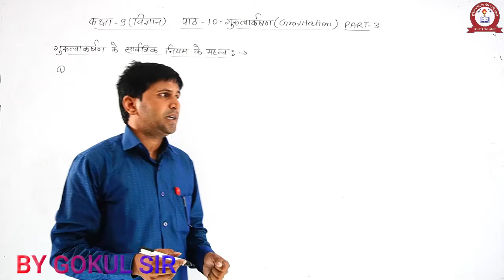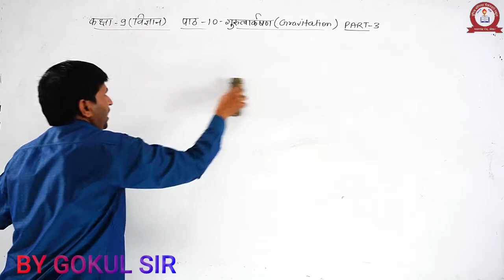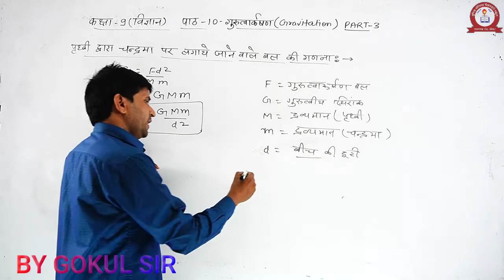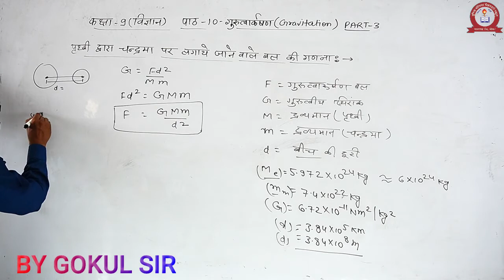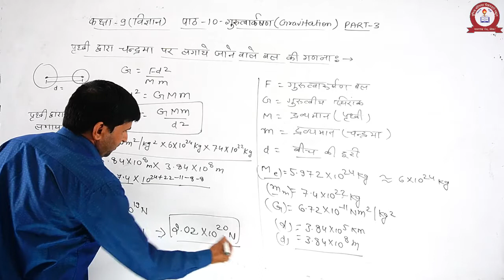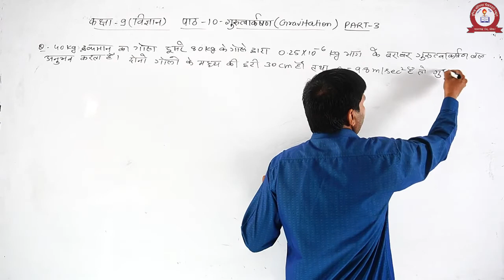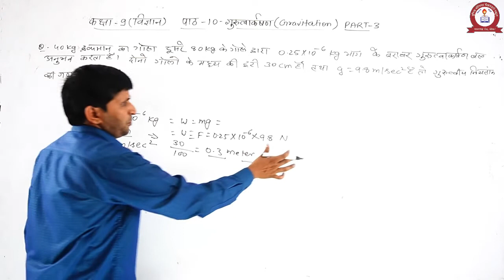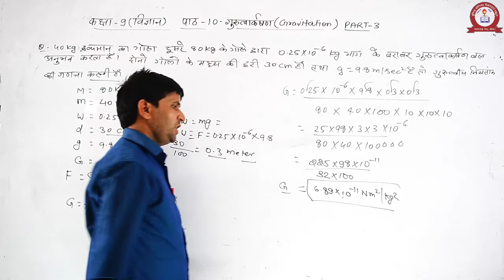SCIENCE-CH-10,गुरुत्वाकर्षण-PART-3 FOR CLASS-9 BY GOKUL SIR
UNIQUE SCHOOL